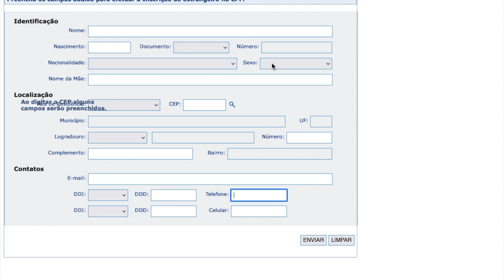Как сделать CPF, Что такое CPF в Бразилии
Оформление ВНЖ и гражданства в Бразилии.
Сопровождение родов. Адаптация